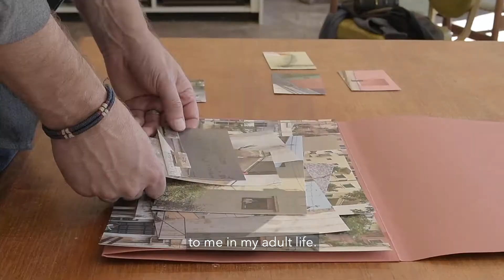A Dual Focus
After a 21-year career in the U.S. Army, John Bechtold is now a PhD student in UNC’s Department of American Studies, using photography as a means to discuss American public memory and cultural perceptions of war.